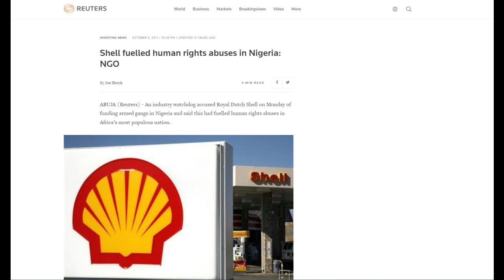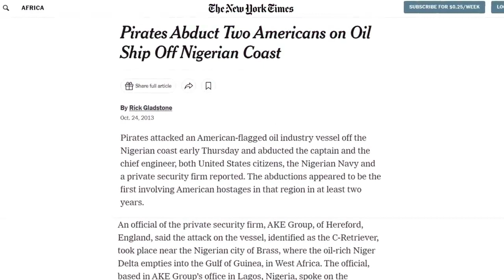What is the problem with Africa's Geoghraphy | Why Africa is so Poor ? | Africa History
education,geography,science,Africa,doomed,Latitude,climate,why africa is bad,colonialism,africa colony,asia,china,india,muslim,islam,rome,roman empire
Geography,Geology,Science,Biology,Ecology,map,atlas,pro,biogeography.
world geography,Africa,geopolitics,current affairs,world affairs

***This song is copyright to MrkhanSahabOfficial.com Strong action will be taken against anyone who re-uploads this video***